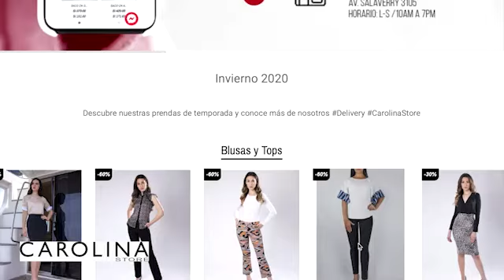ATENCIÓN BEL AIR 🎭 Mansión de “El príncipe del rap” se alquilará a 30 dólares la noche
🚨 Mansión de “El príncipe del rap” se alquilará a 30 dólares la noche